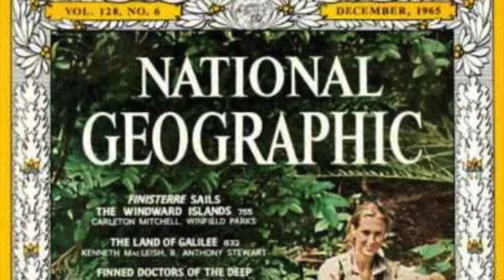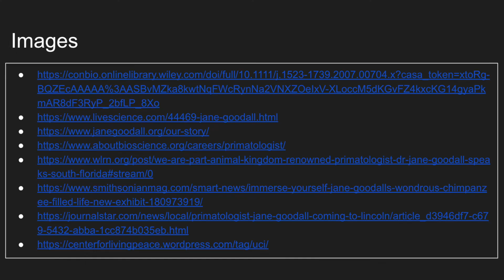2020 Luke Goodew Video about Jane Goodall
Foundations of Biology, Biology Role Model Project Video, Luke Goodew, Team #17, Section #2, 02/27/20. 2020. The Jane Goodall Institute

2020. The Jane Goodall Institute.